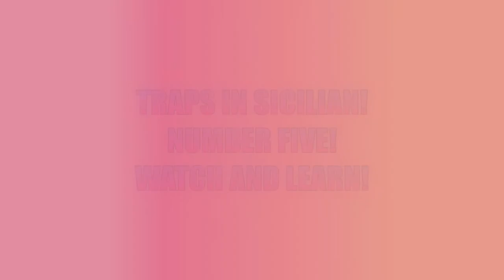PART FIVE...TRAPS IN SICILIAN..TRAP NUMBER THREE..WATCH AND LEARN..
TRAP NUMBER FIVE IN SICILIAN OPENING..WATCH AND LEARN..THANK YOU.